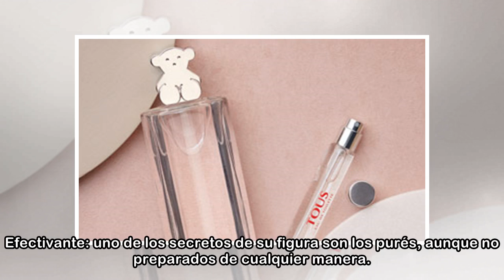Jessica Biel: qué hace cuando no quiere cocinar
Jessica Biel es una de las actrices más comprometidas con el estilo de vida saludable. De ella aprendimos, por ejemplo, que el yoga es una de las mejores disciplinas para conseguir el bienestar y un c...